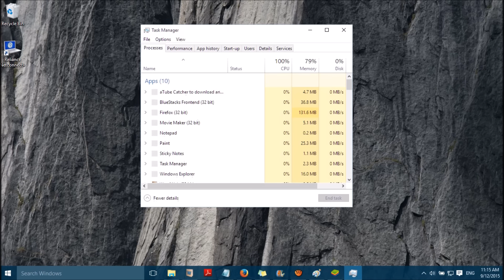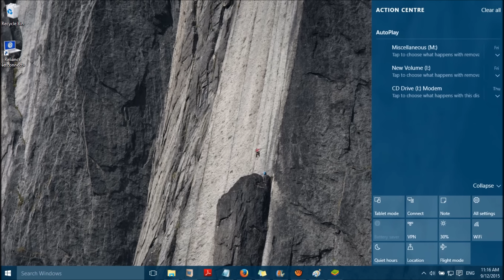Fix: "Turn on Windows Security Service Center Service in Windows 10"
Seeing the warning "Turn on Windows Security Service Center Service" too often in Windows 10? You can fix it quite easily. Right click on Taskbar I Task Manager I Services I Open Services I locate Windows Management Instrumentation and double click on it I set it to Automatic I Restart/Start (after stopping) "Windows Management Instrumentation" by right click.
Now click on the notifications icon in taskbar I open "Turn on Windows Security Service Center Service"
Done!